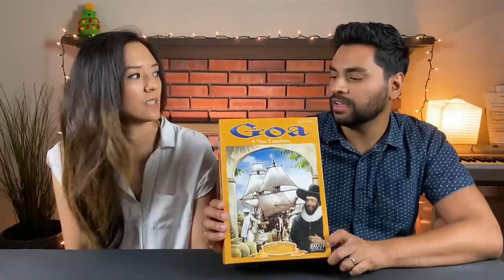10 Board Games That Got Us Into The Hobby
Join us as we discuss 10 board games that got us into modern board gaming.

JUMP:

Honorable Mentions - 1:09
10 - 4:24
9 - 5:59
8 - 8:25
7 - 11:10
6 - 12:37
5 - 14:13
4 - 15:48
3 - 18:24
2 - 20:48
1 - 23:39